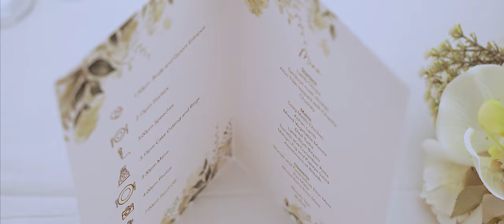Wedding Story // Aamena + Muhammed // Belvoir Castle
Wedding Story Aamena + Muhammed in  Belvoir Castle.